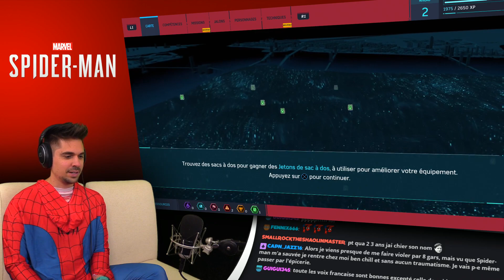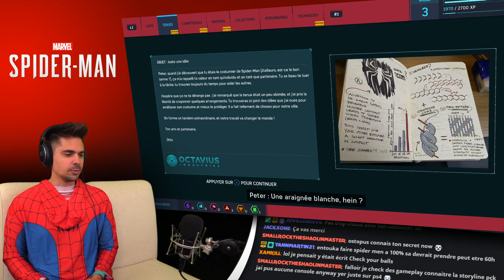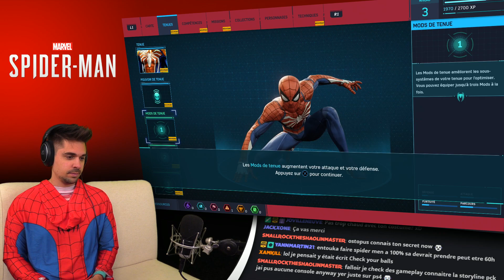Spider-Man - Premier Jet!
Alex test la début du tout nouveau Spiderman pour Playstation 4! Vous pouvez retrouver la suite de son gameplay sur Twitch